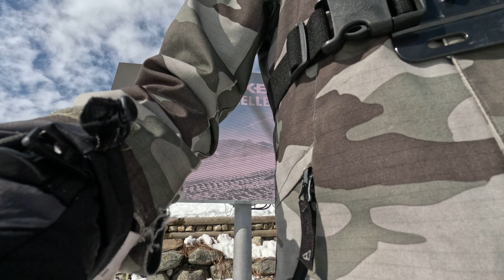Skiën Sjoerd Montafon met gopro11